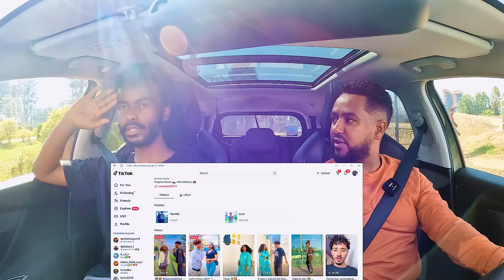አሌ አፈረጠው ለሳያት ደምሴ ብዬ ያልሆንኩት ነገር የለም ሳሚ ከአሌ ጋር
Info
weraj ale an Entertainment Reality show created and hosted by samuel Alemayehu
weraj ale
#1 mesa kesami gar
Ethiopian Reality show
ethiopian artistess
ethiopian music
leyu prank